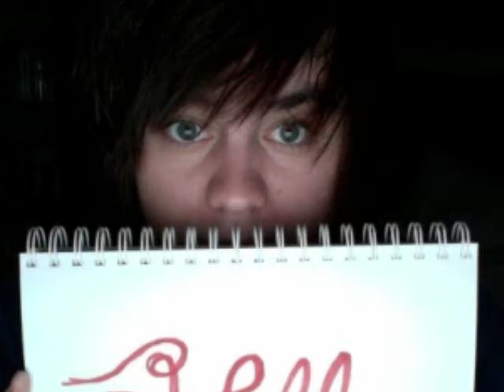I needed to make this to cheer me up